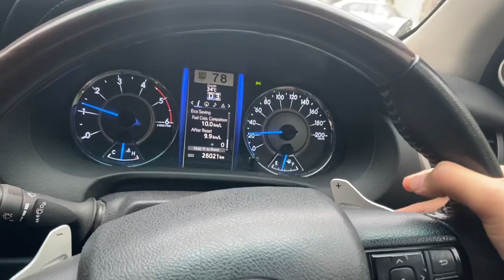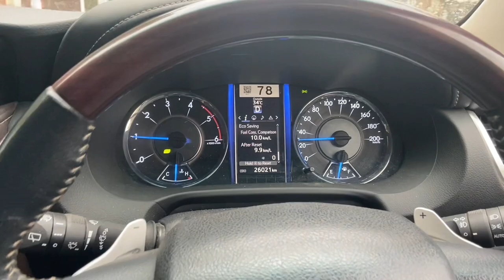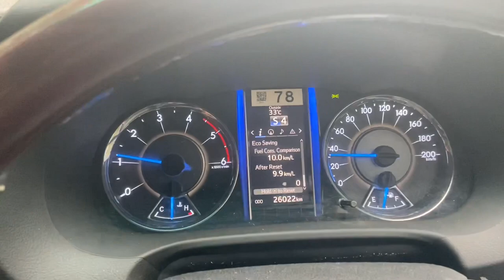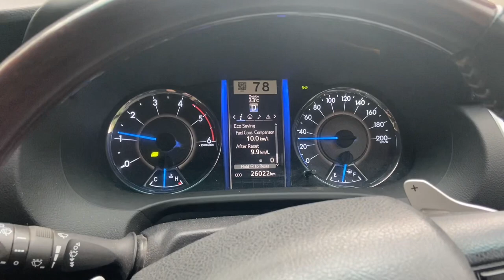FORTUNER AUTOMATIC TRANSMISSION 🔥EXPLAINED IN 3 MINS 🔥(How to use Paddle Shifters and Sports mode)